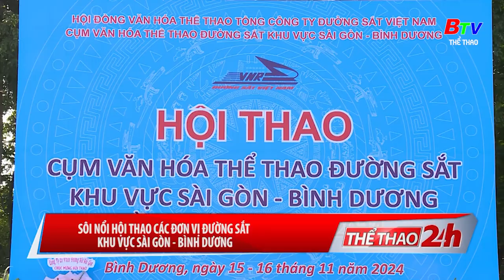BTV Thể thao | Hội thao các đơn vị đường sắt khu vực Sài Gòn – Bình Dương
Hội thao các đơn vị đường sắt khu vực Sài Gòn – Bình Dương